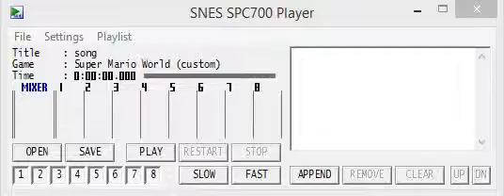Smw Custom Music Track 32 - Mega Man 2 - Battle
Sampled: No
Custom: No
Featured: No
Duration: 0:19
Author: Jimmy52905
Description: That catchy song while fighting against a Robot Master in Mega Man 2.